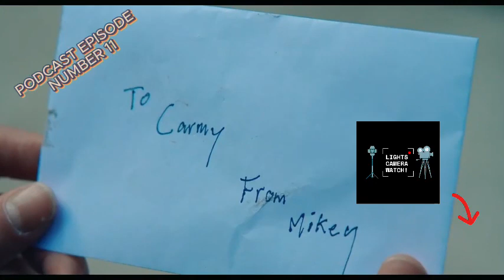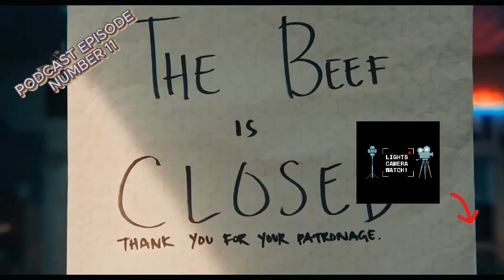Podcast Episode 11 - The Bear Season 1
D and Sev discuss Season 1 of THE BEAR.

The Bear

The Bear is an American comedy-drama television series created by Christopher Storer. It premiered on Hulu on June 23, 2022, and stars Jeremy Allen White as a young, award-winning chef who returns to his hometown of Chicago to manage the chaotic kitchen at his deceased brother's sandwich shop. The supporting cast includes Ebon Moss-Bachrach, Ayo Edebiri, Lionel Boyce, Liza Colón-Zayas, Abby Elliott, and Matty Matheson. (Stolen from Wikipedia)